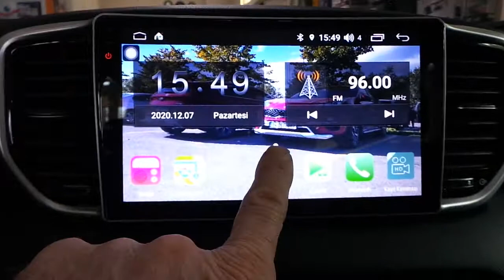Kia Sportage Kendi android multimedya'sına ön kamera uygulaması